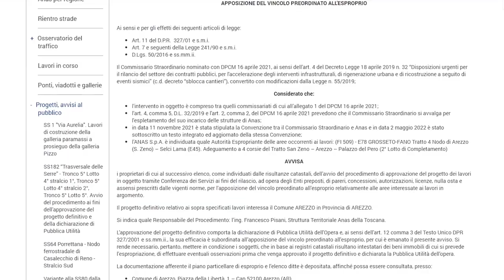E78, per il nodo di Arezzo c'è tempo fino al 22 giugno per le osservazioni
Ci sarà tempo fino al 22 giugno prossimo per presentare le osservazioni al piano di completamento della E78 riguardo il nodo di Arezzo, che aveva, in virtù degli espropri previsti, creato non poche preoccupazioni tra la popolazione residente nelle zone interessate.
Il commissario straordinario al completamento della E78 Massimo Simonini ha incontrato nelle scorse ore presso la Regione Toscana l’assessore alle infrastrutture Stefano Baccelli e il sindaco di Arezzo Alessandro Ghinelli, alla presenza dell'assessore Francesca Lucherini e dei tecnici delle rispettive strutture.
Nell’ambito dell’esame dell’iter amministrativo del lotto San Zeno-Arezzo, Simonini ha chiarito che il termine di presentazione delle osservazioni da parte dei privati, in merito alle procedure espropriative, decorre dall’ultima pubblicazione, avvenuta ieri, pertanto è da intendersi al 22 giugno 2023.
“La scadenza fissata al 22 giugno è un importante risultato che ci consente di partecipare alla conferenza dei servizi con proposte studiate e valide, delle quali il Comune si farà portavoce nell'interesse dei cittadini – ha commentato il sindaco Alessandro Ghinelli. Siamo consapevoli che l'opera in questione sia indispensabile non soltanto per il nostro territorio ma per l'intero collegamento infrastrutturale nazionale, e siamo altrettanto soddisfatti che finalmente sia diventata concreta e prossima la sua realizzazione. Ugualmente dobbiamo agire in difesa del nostro territorio e a tutela dei nostri cittadini. Siederemo al tavolo tecnico della conferenza dei servizi portando il nostro contributo affinché venga individuata la migliore soluzione a salvaguardia degli interessi di tutti. Invito – conclude Ghinelli - i cittadini che sono stati raggiunti dall’avviso di avvio della procedura di apposizione del vincolo preordinato all’esproprio, a valutare eventuali interferenze con le loro proprietà, e ad avanzare apposita istanza all’ANAS per la mitigazione degli effetti negativi”.
Nella zona di Arezzo il progetto prevede la realizzazione di un’infrastruttura stradale a 4 corsie nel tratto San Zeno – Arezzo - Palazzo del Pero, che consenta di dare continuità all’itinerario collegando i tratti già realizzati. L’intervento è diviso in due lotti.
Per il primo lotto, tra le località Santa Maria delle Grazie e Palazzo del Pero, di circa 8 km, è in corso la progettazione definitiva. In particolare, sono in fase di ultimazione le indagini geognostiche e di caratterizzazione ambientale. Per il secondo lotto, tra le località San Zeno e Santa Maria delle Grazie, di circa 5 km, sono in corso le procedure di legge per l’approvazione del progetto definitivo.